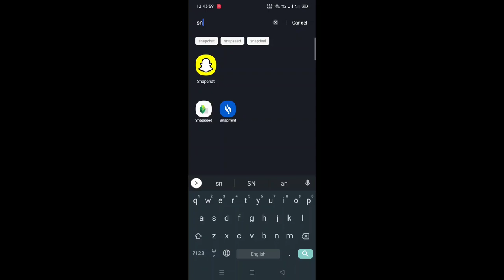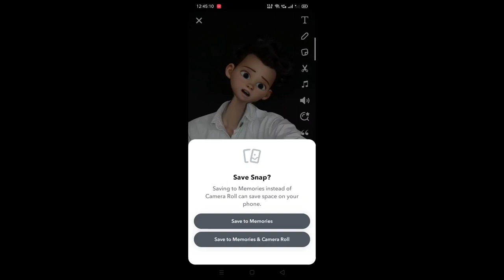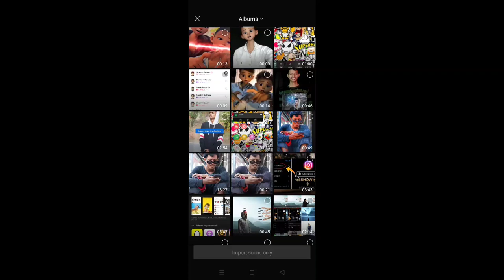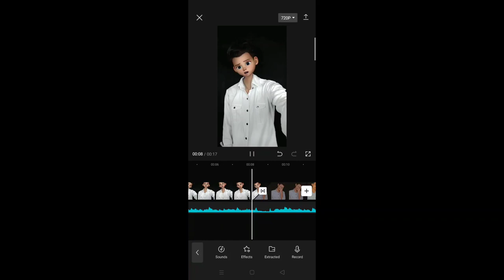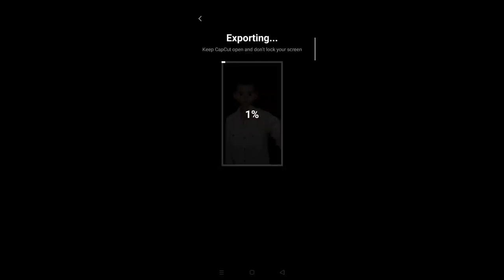Cartoon face reel video editing 100% trending | creative Snapchat cartoon kid reel video editing